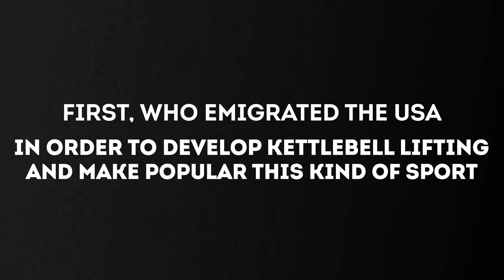One arm long cycle Jerk 40 reps | fitness motivation for truck drivers #8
A series of videos of a truck driver doing kettlebell workout inside the truck.

Welcome to a motivational fitness channel for truck drivers and people with a sedentary lifestyle.
This channel is created by the world class export of kettlebell lifting , first world champion, world record holder, wold kettlebell ambassador, honor master of sport – Valery Fedorenko.
Valery Fedorenko channel offers effective workout and exercises with kettlebells, with which you can:
✔️ lose weight
✔️ improve your general physical preparation
✔️ improve your joint mobility
✔️ develop strength endurance
✔️ develop strength and endurance separately
✔️ get rid of stress
✔️ switch to a healthy lifestyle.
The kinds of workouts that you find on the channel:
✔️training in the truck
✔️outdoor workout
Videos are uploaded to the channel regularly, in a convenient "watch and do" format.
To find the videos you are interested in, you can use the playlists tab.
Playlist "Who is Valery Fedorenko?" contains:
✔️motivational biographical video about Valery Fedorenko
✔️records of Valery Fedorenko
✔️demonstration video of the kettlebell pentathlon(creator: Valery Fedorenko)
✔️ presentations of seminars and trainings for truck drivers.
"Truck drivers kettlebell workout" playlist contains:
 ✔️ video instruction of basic kettlebell exercises that truck drivers can perform in the truck without disrupting the workflow
✔️ a series of workouts with kettlebells in a truck with lift counts and truck parking.
In the playlist "Truck drivers never stop" you will find motivational demonstration videos of training in the truck with the main exercises of the kettlebell program with counting from 40 to 100 lifts.
The “Travel with kettlebell” playlist contains a series of outdoor workouts that can be done on vacation, while traveling, and also if you love training in nature.
The "shorts" playlist contains short motivational kettlebell training videos.
"VF home gym workout" playlist contains:
✔️ warm-up
✔️ a series of workouts at home.